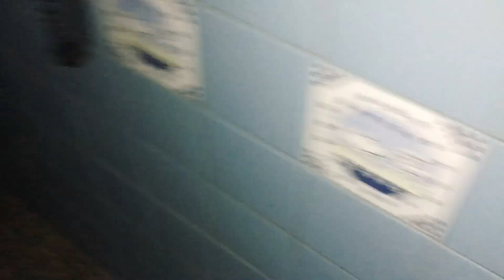En Venta: Apartamento de 2 Dormitorios en Tres Cruces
INMOBILIARIA MAS

Estamos en Parque Rodo.
Canelones 1968 Esq. Jackson.
Contactos: 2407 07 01 | 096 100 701